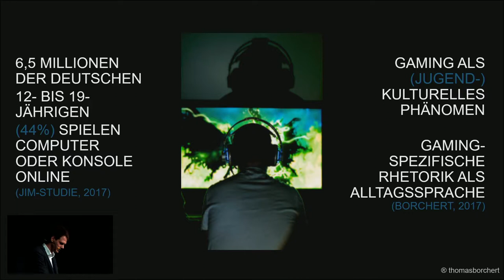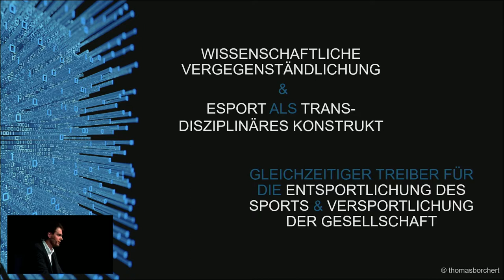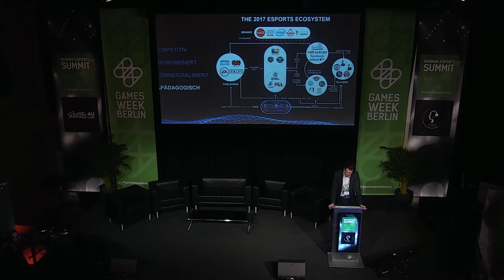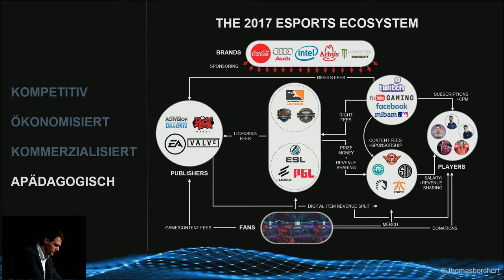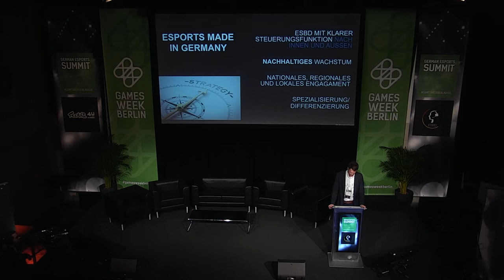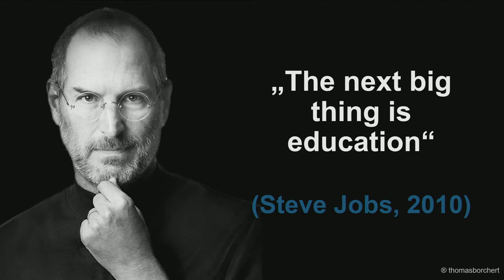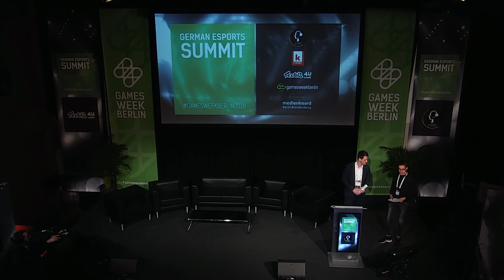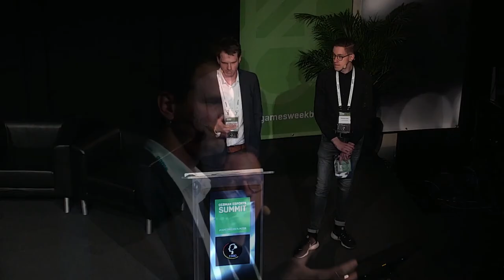GES18 - 3/9 | Vortrag: eSport in Sportdemokratie & Sportgesellschaft | T. Borchert (Uni Leipzig)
Prof. Dr. Thomas Borchert (Universität Leipzig) geht in seinem einleitenden Vortrag der Frage nach, wie sich eSport in die deutsche Systematik von Sport und Gesellschaft einordnen lässt und bietet einen Ausblick darauf, wie dieser Integrationsprozess abläuft und vor welchen Herausforderungen er gestellt wird. Die Notwendigkeit der sportdemokratischen Organisierung - für den eSport selber als auch im organisierten Sport an sich - wird dabei ebenso Thema sein, wie die nachhaltige Veränderung der Sportwelt selbst, die sich mit dem eSport einer jungen und digitalisierten Sportart gegenübersieht und einen Umgang mit ihm finden will.

Der GERMAN ESPORTS SUMMIT ist die zentrale Tagung des organisierten eSports in Deutschland und nimmt in ihrem Programm aktuelle Herausforderungen und zentrale Fragen auf, um sie mit Vertretern aus dem organisierten eSport, Sportverbänden, Politik, Wirtschaft und Medien zu erörtern. Der GES ist Teil der gamesweekberlin, die über eine Woche ein breites Angebot an kulturellen, fachlichen, politischen und erlebnisreichen Veranstaltungen nach Berlin bringt. Die Tagung wurde durch den eSport-Bund Deutschland (ESBD) in Kooperation mit Freaks 4U Gaming ausgerichtet. Produziert wurde die Konferenz durch Booster Space. Der GES18 wurde gefördert durch das Medienboard Berlin-Brandenburg.

Die Tagung schlägt dabei einen interdisziplinären Bogen über die verschiedenen Entwicklungen im eSport und präsentiert sie in einer zugeschnittenen und tiefgehenden Konferenz. Denn die wachsende Bedeutung von eSport im traditionellen Sport, in Medien und Kultur fordert etablierte Definitionen und Strukturen von Vereinen, Teams, Sponsoring und Vermarktung heraus und fordert eine grundlegende Debatte darüber ein. Flankiert wird die Diskussion mit einem sportgesellschaftlichen Streitgespräch zur Rolle von eSport in der deutschen Sportlandschaft, die Politik und Sportverbände einbindet.

Der GERMAN ESPORTS SUMMIT 2018 fand am Donnerstag, den 26. April 2018 im Säälchen Berlin statt.